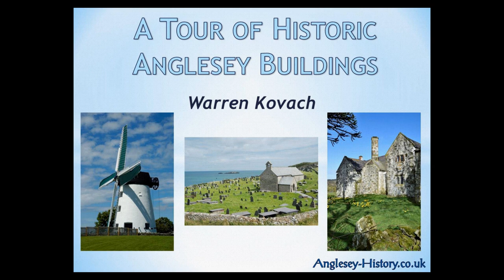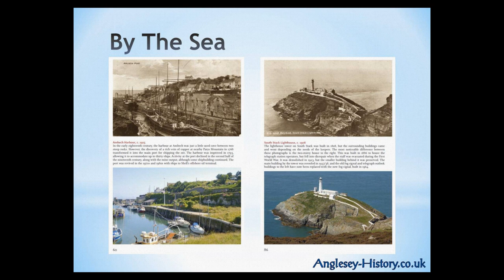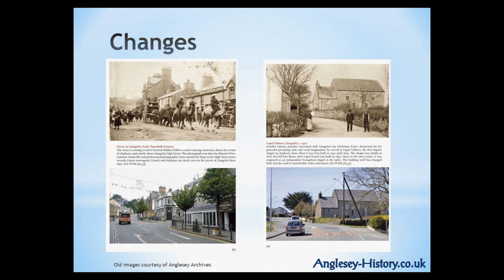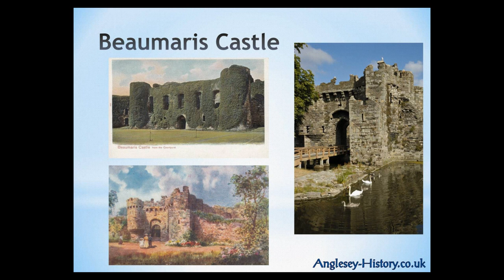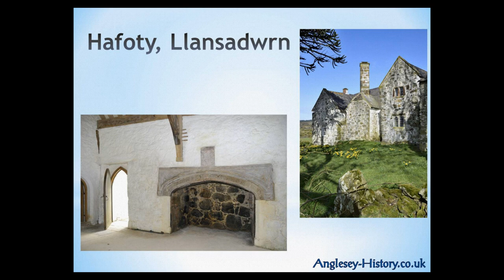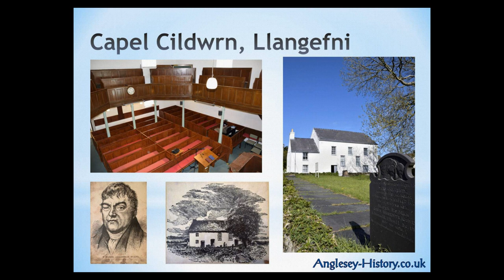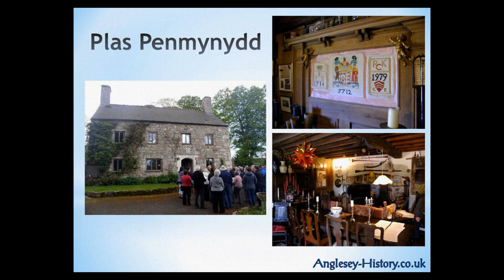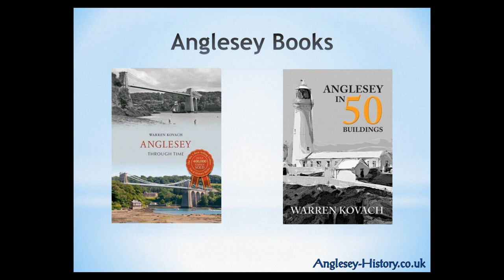A Tour of Historic Anglesey Buildings - A Talk for Menai Heritage, 28 Feb 2018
A talk by Warren Kovach, given to an audience in Menai Bridge. Warren is the creator of the website and the author of the books Anglesey Through Time Anglesey in 50 Buildings and A-Z of the Isle of Anglesey